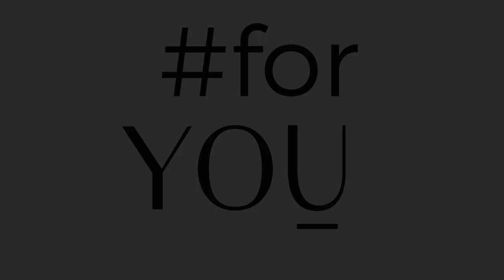Tanga Brasil Czerwone - brazyliany z koronkowym tyłem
Czerwone majtki Tanga Brasil z tyłem wykonanym z koronki stanowią propozycję dla kobiet, które cenią sobie elegancję. To jeden z najbardziej popularnych modeli damskich majtek oferowanych przez sklep Julimex. Czerwony kolor dodaje im intensywności, a koronkowy tył podkreśla atrakcyjność pośladków, prezentując się niezwykle kobieco i zmysłowo.

Intensywny odcień czerwieni w majtkach Tanga Brasil nadaje im głęboki, ciepły charakter. Ten kolor, symbolizujący miłość i namiętność, doskonale pasuje do kobiet o ognistym temperamentu. Czerwone majtki świetnie harmonizują z biustonoszami w kolorach czerwieni, czerni, bieli i odcieniach ciała.

Czerwone majtki Tanga Brasil mogą być doskonałym wyborem dla przyszłych maturzystek, zwłaszcza w połączeniu z czerwoną podwiązką na studniówkę. Odcień czerwony symbolizuje odwagę i pewność siebie, a według przesądów może przynieść szczęście podczas matury.

Charakterystyczne wycięcie na pośladkach, zbliżone do kroju brazylian, oraz koronkowy element nadają czerwonym majtkom Tanga Brasil wyjątkowy urok, eksponując wdzięki noszącej je kobiety. Materiał, delikatny w dotyku i elastyczny, doskonale dopasowuje się do figury.

Dodatkowo, technologia bezszwowego wykończenia krawędzi JULIMEX INVISIBLE LINE® sprawia, że bielizna staje się praktycznie niewidoczna pod ubraniem. W celu zapewnienia komfortu, każdy model wyposażony jest w 100% bawełnianą wkładkę.